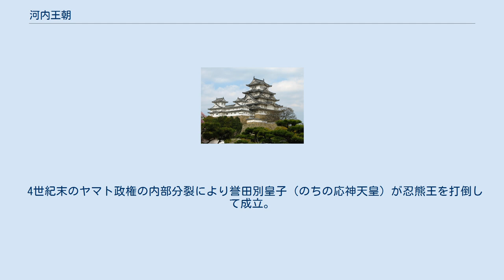河内王朝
河内王朝（かわちおうちょう）は、概要に述べている現在の大阪市の上町台地に本拠地を置いたとされる日本の古代政権の呼称。
4世紀末に奈良盆地を中心とした王権が、大阪平野を中心とする王権へと交代した倭国の王朝。
 万世一系の皇統が神武天皇による建国以来、連綿と続いてきたとする『日本書紀』の記述に対し、倭国時代に複数の王朝が興亡したとするのは、歴史学上のひとつの立場表明である（王朝交替説）。
 難波宮に拠点をおいた大王たちをひとつの王朝と見なす主張の中にも、始祖をだれとみなすか、王朝の名称をなんと称するかなどの点で、さまざまな諸説がある。
 4世紀末に河内に新政権（河内王朝）が成立したとする説の源流は、1949年発表の江上波夫らによる座談会「日本民族・文化の源流と日本国家の形成」（『民族学研究』13巻3号）にあるとされる。
その後、1960年代に直木孝次郎、上田正昭、岡田精司らが、この立場に立った研究を次々と発表した。
河内王朝論は1960年代においては有力な説であったが、1980年代以降、学界では否定的な見解が多くなっている。
 この政権の名称を最初に河内王朝と称したのは上田正昭であり、以降、「河内王朝」の名称が定着することとなった。
東洋史学者の岡田英弘、日本史学者の塚口義信などが「河内王朝」の名称を用いている。
難波王朝と称する研究者には考古学者の山根徳太郎がいる。
直木孝次郎は、応神天皇を政権の初代とみなす立場から「応神王朝」という名称を用いていたが、後に「王朝国家」との混同を避けるため、「河内政権」という呼称を用いるようになっている。
 岡田英弘は、日本書紀にいう神武天皇から応神天皇までの歴代を、『日本書紀』の編纂を命じた現政権（天武天皇とその子孫たち）の都合によって創出された架空の存在とし、日本書紀の歴代天皇たちのうち、歴史上存在したのが確実なのは仁徳天皇からであるとし、禰とその子孫たちの王統を河内王朝と称する。
 岡田は、雄略天皇に比定される倭王武が487年に中国の南朝宋に送った上表文にいう「祖禰（そでい）」を「「祖父である禰」の意味」だと解釈、禰（でい）を倭王武の祖父の名だと解釈した。
 岡田は、この解釈にもとづき、宋書にみえる倭の五王と『日本書紀』の歴代天皇を次のように比定している。
 禰（仁徳天皇）┬賛（履中天皇）
　　　　　　　├珍（反正天皇）
　　　　　　　└済（允恭天皇）┬興（安康天皇）
　　　　　　　　　　　　　　　└武（雄略天皇）
 4世紀末のヤマト政権の内部分裂により誉田別皇子（のちの応神天皇）が忍熊王を打倒して成立。
 ^ a b c d e 直木 2009, pp. 158-159. ^ 難波宮発掘に尽力。
『難波王朝』という題の著書がある ^ 岡田, 2008 ^ 岡田, 1977, 第四章 (pp.106-146)・第五章 (pp.147-183)。
 ^ 古代日向の謎　「神武東征」伝説の背景 : こだわり歴史考 : 教育 文化 : 九州発 : YOMIURI ONLINE（読売新聞）